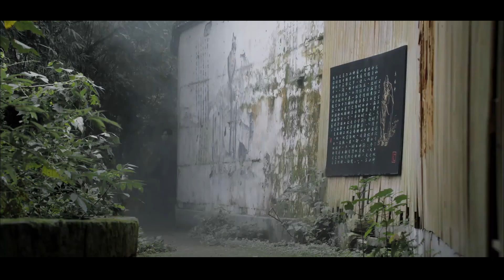猴子發瘋抓傷路人《極速救援》第38集花絮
【极速救援每周三到周六晚10点两集连播】

【剧情简介】本片讲述了医生司乔于飞等人临危快速反应、深入现场遇到的救援难题、情感冲击以及医护人员面对生离死别，抢救生命的感人事迹。他们肩负着拯救生命、对病患负责的重担。在这种极端情境下，他们通过自身的努力，在拯救生命的同时，用医者仁心来安抚患者心灵；在阅尽人间疾苦的过程中，学会了坦然面对人生。